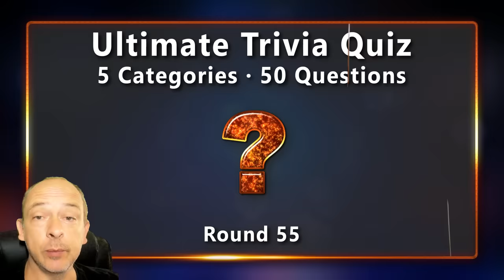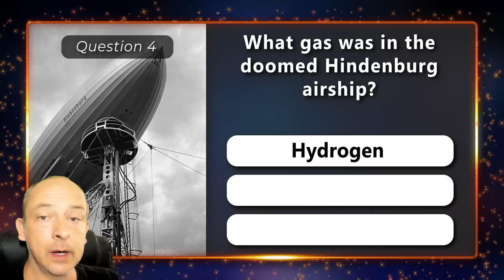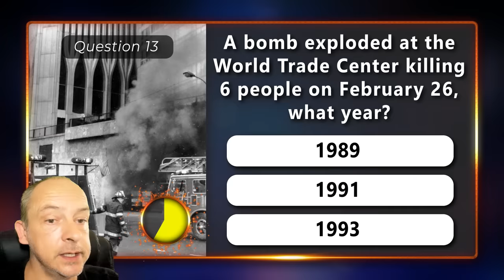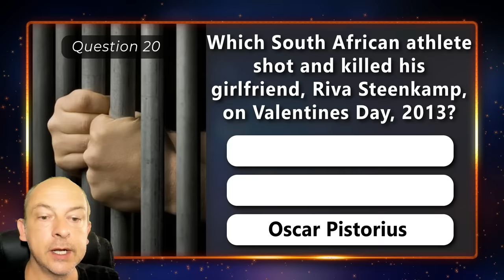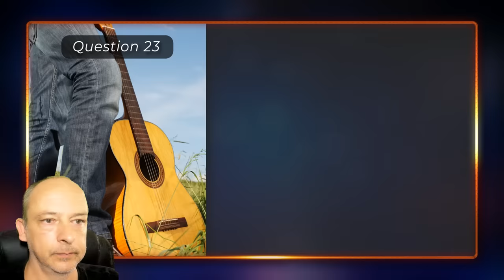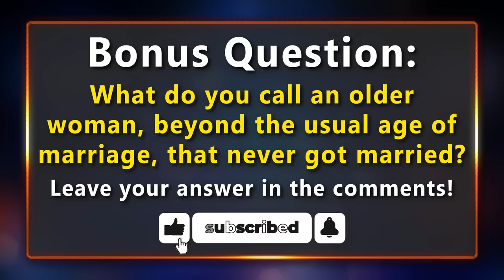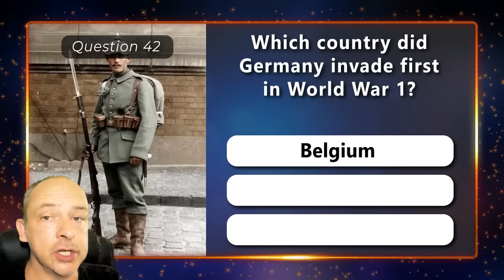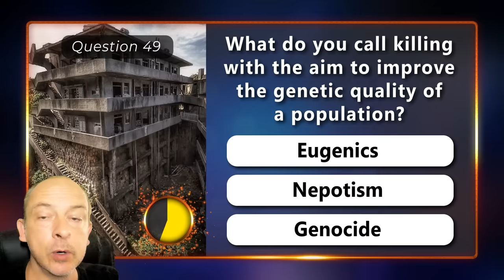50 New General Knowledge Questions - How Much Do You Really Know? | Trivia Quiz Round 55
Hi! Want to know how smart you are? Here are 50 new general knowledge questions to test how much you know about the world around you. This quiz is a compilation of multiple choice and picture trivia questions questions, split into 5 categories. I try to vary the topics for each general knowledge quiz I make. The topics in this quiz are
- All Things Science
- February in History
- Mixed Trivia Questions
- Picture Trivia
- War and Crime

This is round 55 of the Ultimate Trivia Quiz. I hope you enjoy it! Don't forget to answer the bonus question and share your results in the comments. Thanks for supporting my channel!